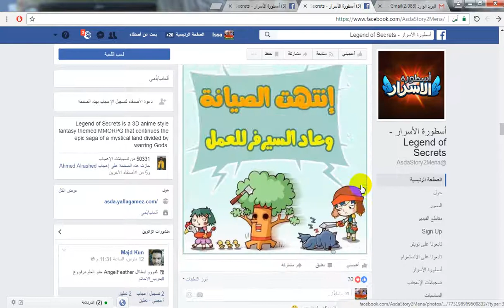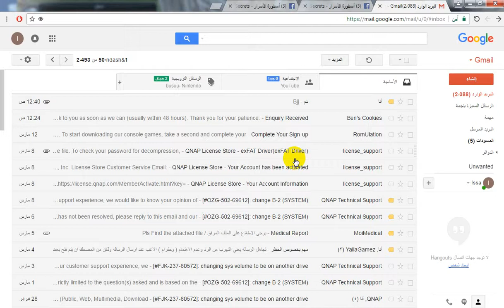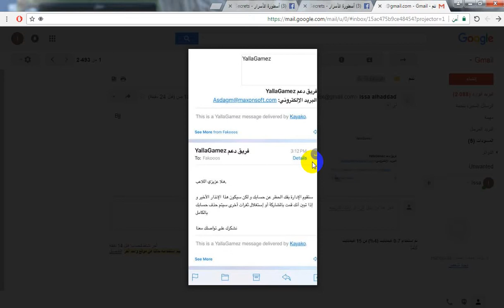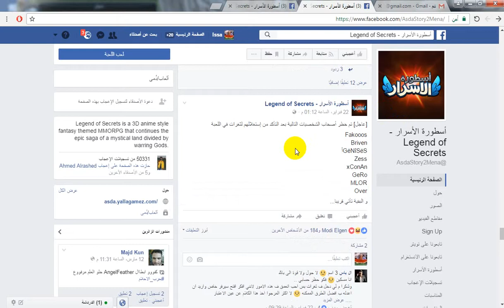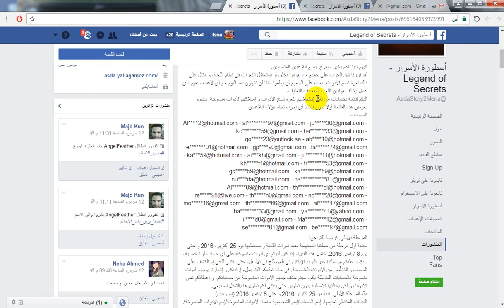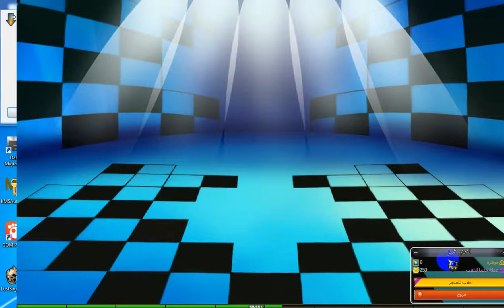اسطورة الاسرار (فشل في ادارة اللعبة)